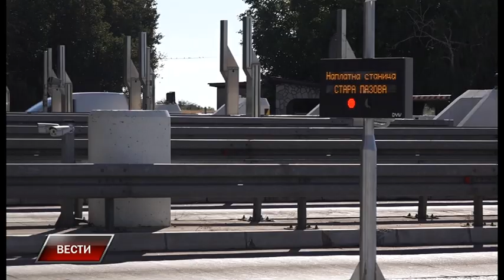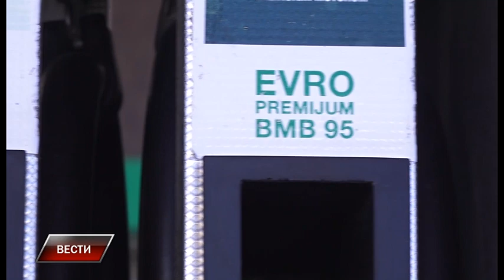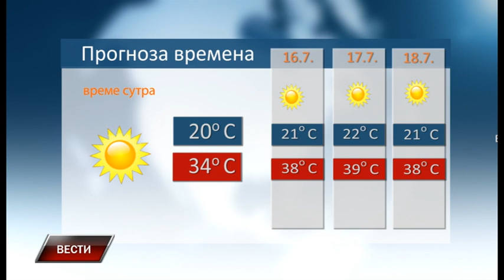Vesti 14 7 2023